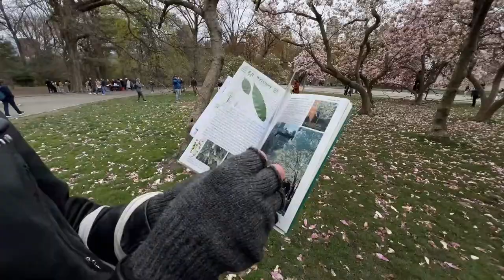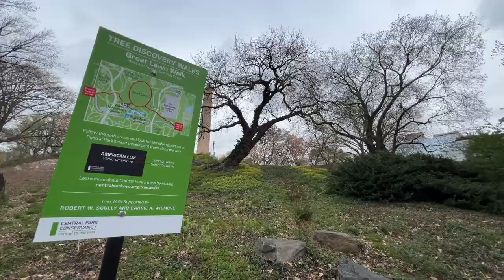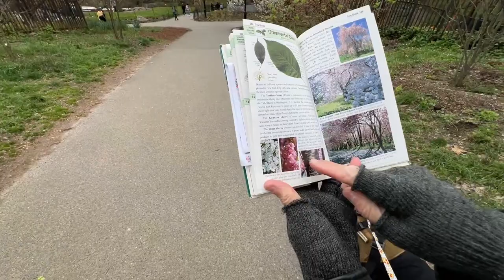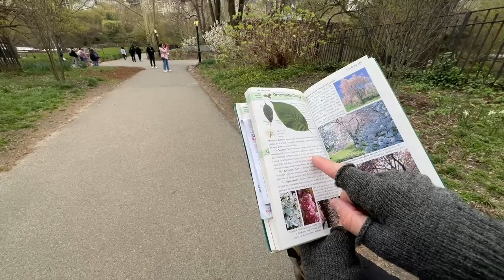NYC LIVE Central Park Cherry Blossom Peak Blooms April 13, 2024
We will be livestreaming & posting new videos highlighting unique small businesses and places in New York City & Beyond!